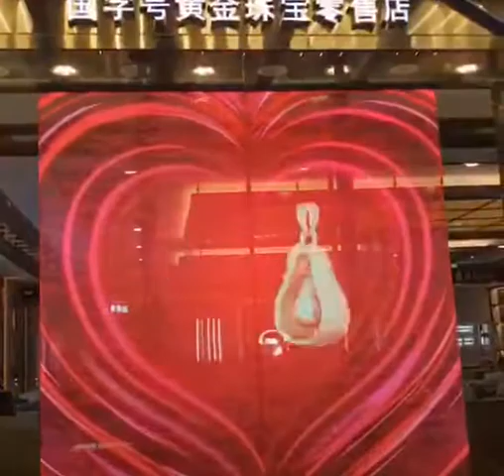Transparent Led Screen Display